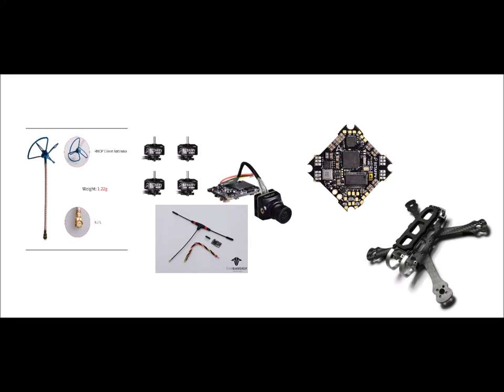Armattan Tadpole HD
If you can help me out on Patron that would be awesome!

Armattan Tadpole 2.5 inch Frame
BetaFlight 4.1.4
F4 Betafpv Flight Controller 12A V2 BLHeli_S (Jazzmaverick ESC FW)
RunCam Split 3 Nano Whoop
EACHINE NANO VTX 25-400mw  (Set to 100mw)
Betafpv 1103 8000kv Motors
HQ 65mm Tri Blade PC Props (HQT65MMX3GR)